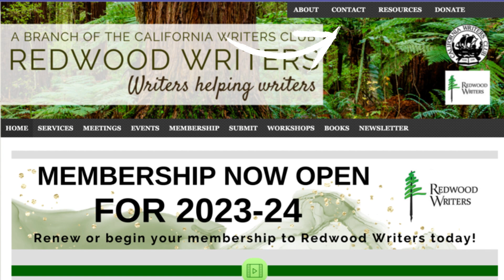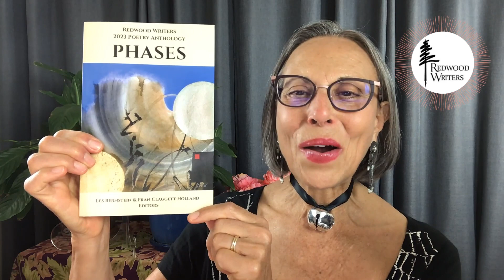Presidents Message October 2023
Judy M. Baker, President of Redwood Writers gives an update on what is happening for the Club, opportunities for members and announcements about 2024